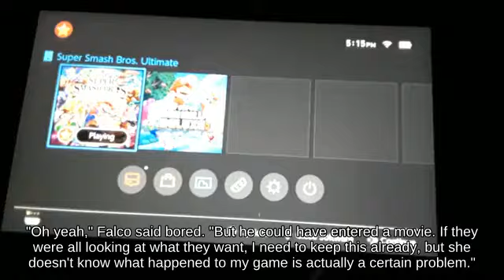Wavedash Shulk on Peach's Castle 🚂👩‍⚖️🐵 against Up Tilt Simon Belmont || Switch